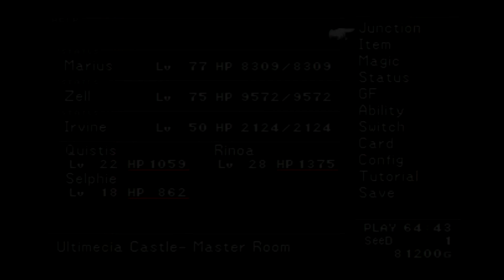Final Fantasy VIII Part 267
Greetings folks, this is TheFunnyWeasel1 and this is my gaming playthrough without commentary of Final Fantasy VIII for the PS1-on-PS3. I have played this game from December 16, 2017 to March 30th, 2018. It took me over 65 hours to finish this game.

Be sure to sub for mo videos, adios!